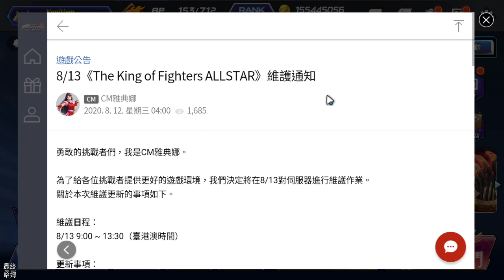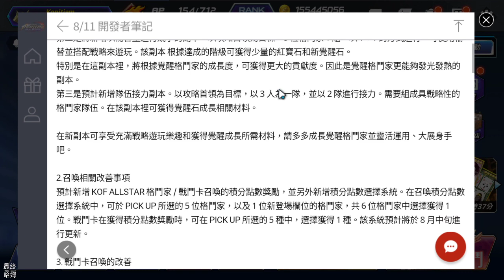《KOF ALLSTAR》#307 8月13日夏夜活動更新內容 實戰修羅道14階段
10 月 22 日正式開放！

■■■ 特點 ■■■

★★★★哈姆の遊戲短評★★★★
【8月13日夏夜更新內容】
◈ 新增格鬥家/戰鬥卡
[★5] 夏夜拜斯
[★5] 夏夜千鶴
[★5] 吸引目光的她們

◈ 新系統，積分點數特別獎勵。
◈ 新活動
1.夏夜千鶴超級任務
2.泳裝庫拉特殊轉盤活動
3.泳裝K’超級任務
4.挑戰！破冰派對副本
5.守護~巨大西瓜吧！

◈ 系統改善及修復錯誤事項
1. 改善格鬥家/戰鬥卡召喚積分點數獎勵
2. 幸運轉盤活動增加按鈕
3. 觀看廣告
4. 改善道具連續使用功能
5. 調整格鬥家平衡

【修羅道14階段】
建議規格：覺醒等級平均Lv.13
13-5 紅屬性：基斯(1星LV10)、霸王丸(2星LV16)、複製零(2星LV13)。小兵打人超級痛，要小心。
14-1 藍屬性：真零(1星LV10)、白夜叉(2星LV19)洛克(1星LV10)。
14-2 紫屬性：牙神幻十郎(2星LV15)、97大蛇(2星LV14)、無名(1星LV10)。
14-3 黃屬性：瘋八(1星LV10)、女零(1星LV10)、夏洛特(2星LV19)。

最後：祝大家歐運一波，抽到想要的格鬥家、戰鬥卡！